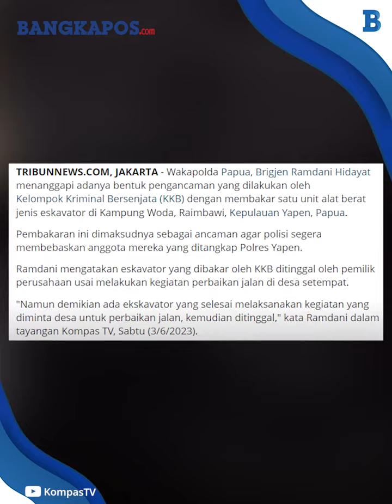KKB Bakar Eskavator di Yapen, Polisi Kerahkan Brimob untuk Cegah Aksi Kriminal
Kelompok Kriminal Bersenjata (KKB) di Papua melakukan ancaman dengan membakar satu unit eskavator di Kampung Woda, Raimbawi, Kepulauan Yapen. Ancaman tersebut bertujuan agar polisi segera membebaskan anggota KKB yang ditangkap oleh Polres Yapen.

Wakapolda Papua, Brigjen Ramdani Hidayat, mengungkapkan bahwa eskavator yang dibakar oleh KKB ditinggalkan oleh pemilik perusahaan setelah melakukan kegiatan perbaikan jalan di desa tersebut. Untuk mencegah aksi serupa, kepolisian telah mengirim pasukan Brimob ke Kabupaten Kepulauan Yapen guna memperkuat keamanan.

VP: Dian Kurniawan